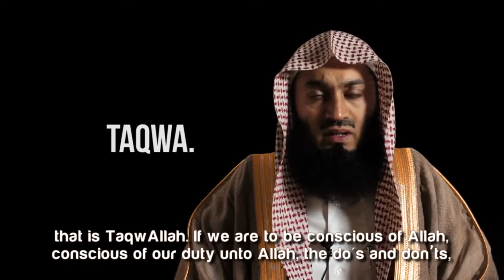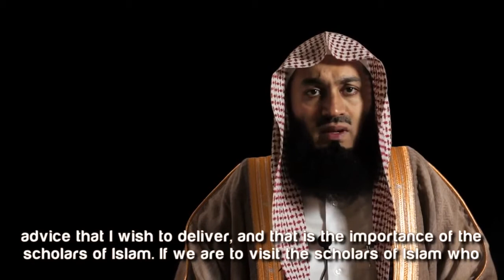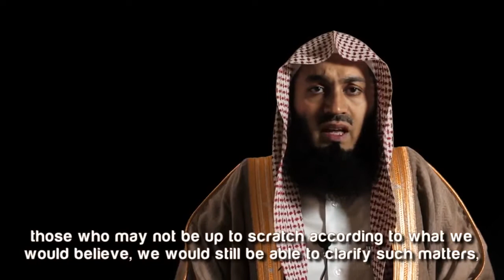Advice To The Youth ᴴᴰ ┇ Amazing Islamic Reminder ┇ by Mufti Ismail Menk ┇ TDR Production ┇